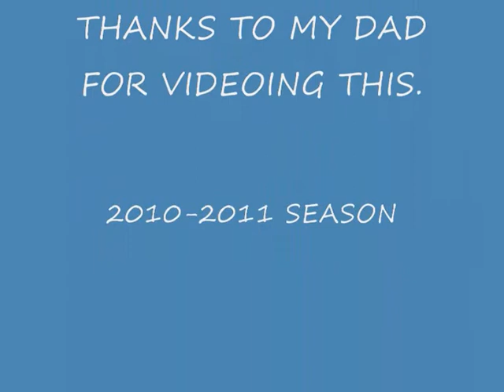tyler dickinson big hits 2010-11 season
Highlights of 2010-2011 season Tyler Dickinson